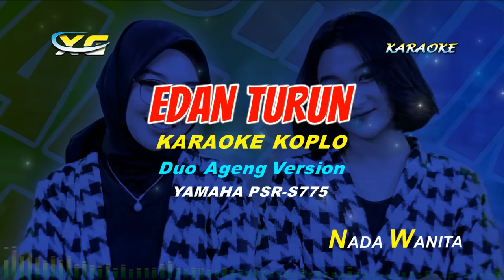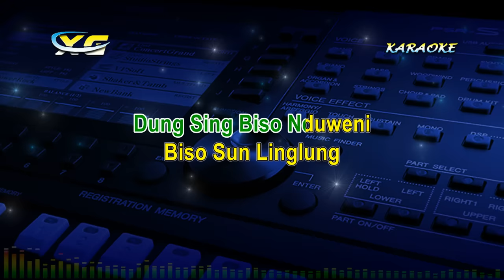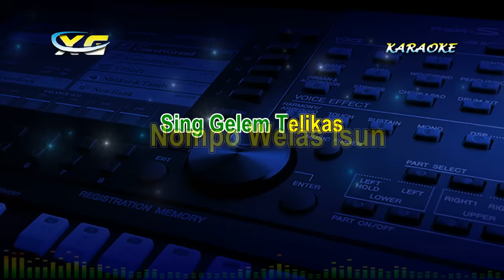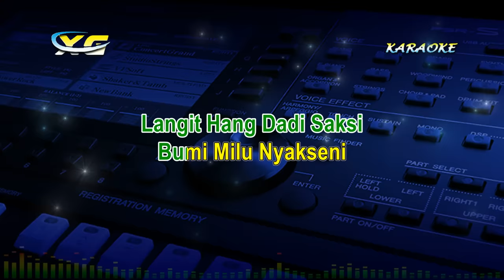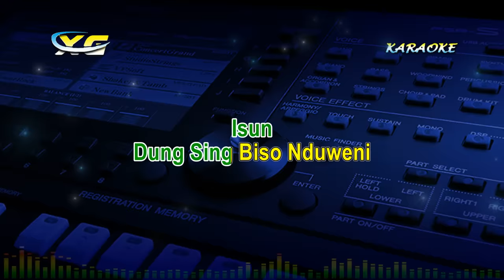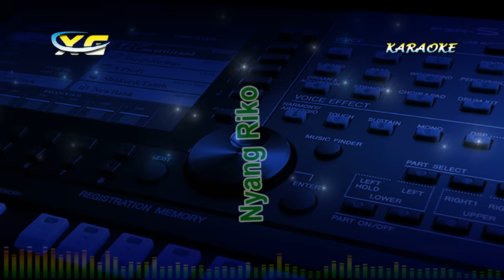Edan Turun KARAOKE KOPLO - Duo Ageng ft Ageng Music | XG KARAOKE (YAMAHA PSR - S 775)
Duo Ageng ft Ageng Music - Edan Turun KARAOKE KOPLO - XG KARAOKE (YAMAHA PSR - S 775)
JUDUL : Edan Turun
Artist   : Duo Ageng
CIpt.     : Athang Arthuro

LIRIK LAGU Duo Ageng ft Ageng Music - Edan Turun KARAOKE KOPLO - XG KARAOKE (YAMAHA PSR - S 775)

Langit Hang Dadi Saksi
Bumi Milu Nyakseni
Suci Lan Putihe
Tulus Lan Ikhlase
Welas Sun Nyang Riko

Paran Tah Paran Maning
Hang Nggawe Atin Riko
Magih Mangu Mangu
Sing Gelem Telikas
Nompo Welas Isun

Ngelayung Biso
Isun
Dung Sing Biso Nduweni
Biso Sun Linglung
Koyo Wong
Edan Turun

Serange Ati
nisun
Serange Welas
Isun
Nemen Nyang Riko
Nyang Riko
Nyang Riko

Selamat Berkaraoke Lagu Duo Ageng ft Ageng Music - Edan Turun KARAOKE KOPLO - XG KARAOKE (YAMAHA PSR - S 775)

Terimakasih
XG MUSIC
(YANTO KEYBOARD)